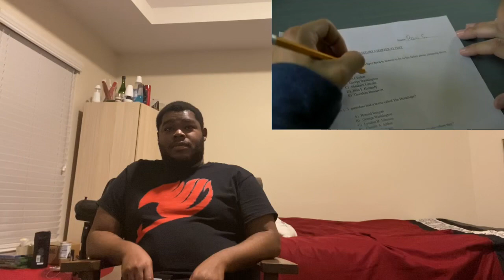More Than Just Me Episode 2 REACTION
More Than Just Me | Season 1| Ep. 2

Intro: Korn - Black Is The Soul

Outro: Sai Wai - Jubilees